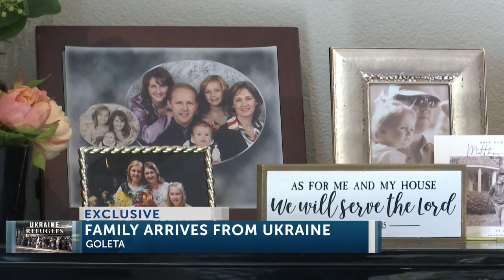Santa Barbara County welcomes its first family from war-torn Ukraine